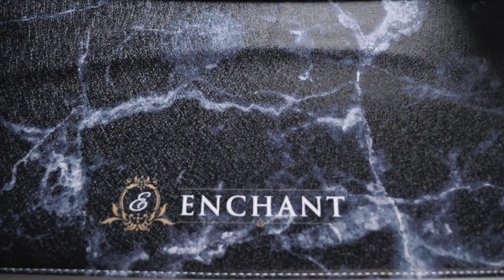Enchant Laptop Sleeves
Enchant Laptop Sleeves/Document Folios are stylish and elegant and add a touch of sophistication while protecting your laptop/files. They are suitable for up to a 15” Mac or slim laptop.  Make your laptop this season’s chicest accessory with our luxury laptop sleeve, you can finally take your laptop wherever you go.